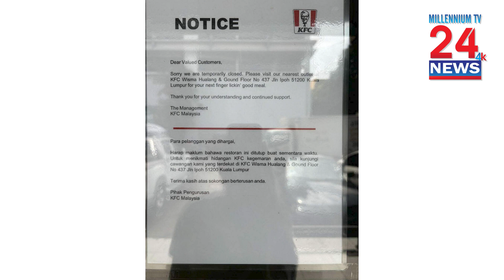KFC shutters over 100 restaurants in Malaysia amid pro Palestine boycott